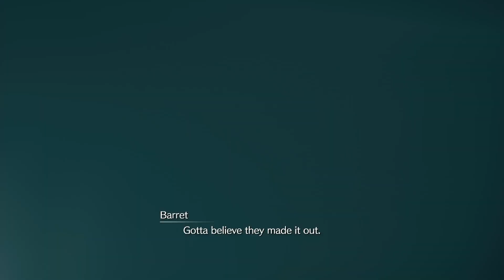Final Fantasy VII Remake - Part 61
I have 12+ years of video game content and I hope you enjoy it all!

Follow me on game consoles and social media!
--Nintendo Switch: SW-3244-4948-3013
--PlayStation [PS4/PS5]: RegularCwap009 (Cwap Platinum)
--Xbox [XBO/XSS]: CwapPlatinum
--Steam: CwapPlatinum